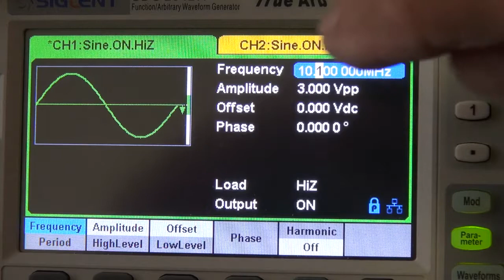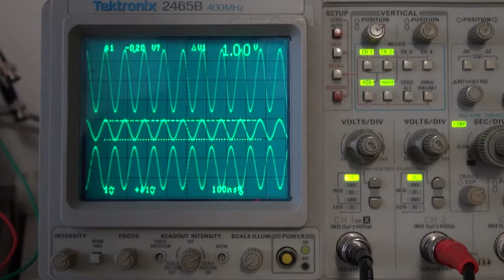Tektronix 2465B Differential Signals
Unterschied zweier Signale auf einem Analog-Scope anzeigen.
Was auf einem DSO mit Math Funktionen selbstverständlich ist, muss auf einem analogen Oszilooskop mit Hilfsfunktionen bewerkstelligt werden.